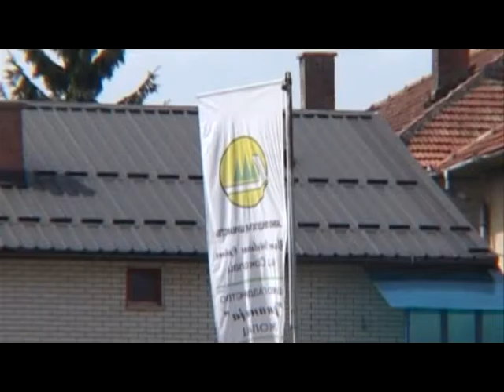BL OD SUMSKIH POZARA 750 HILJADA STETE 5 2